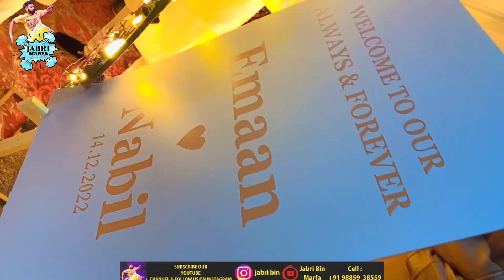Jabri Marfa|Aurangabad Event Marfa|Cont:9885938559#useheadphones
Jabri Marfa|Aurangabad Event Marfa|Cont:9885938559